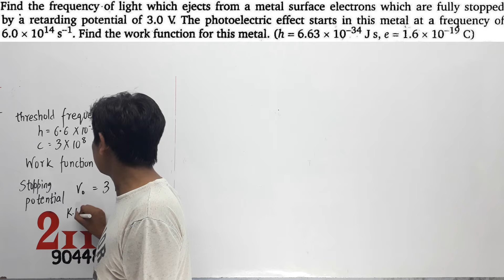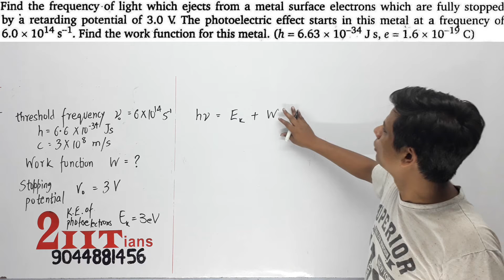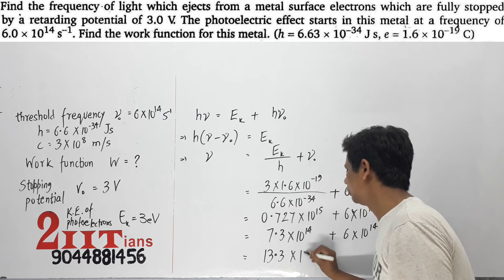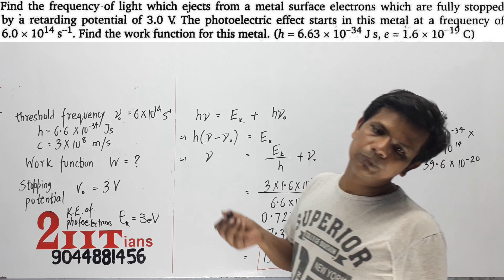Photoelectric Effect Q41 Class12 Nootan Physics Numericals